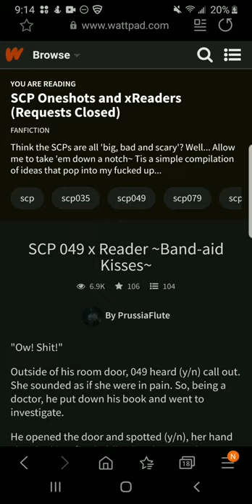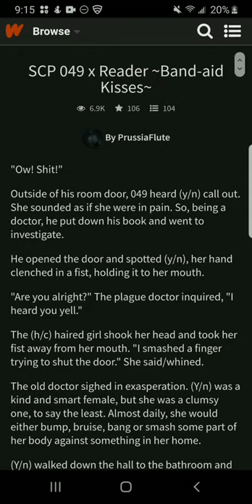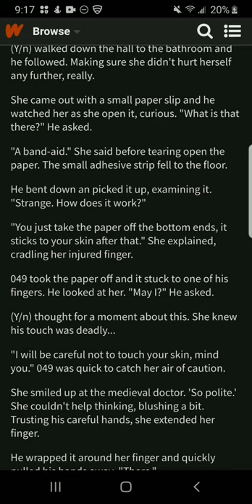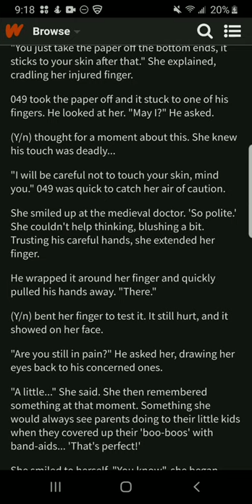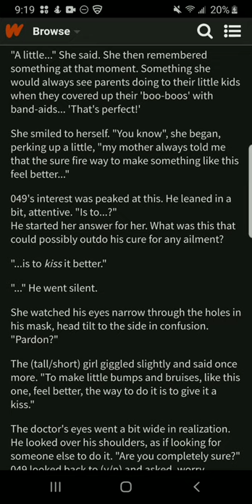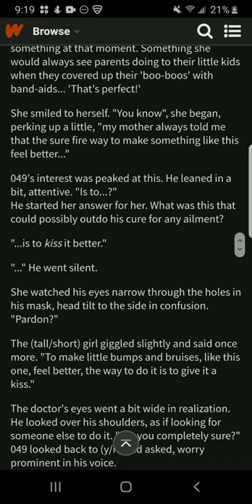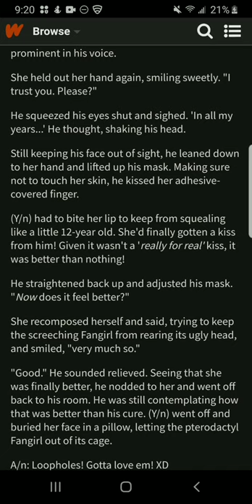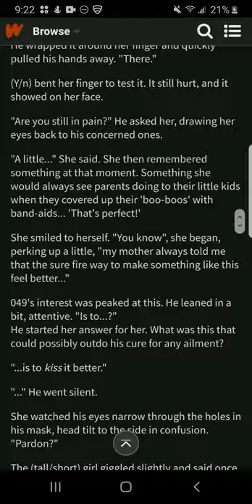Band-aid and kisses Scp 049 x reader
Creator: PrussiaFlute
Place: Wattpad
Book name: scp oneshots and xreaders

I hope you enjoyed. I hope you have an amazing day!!